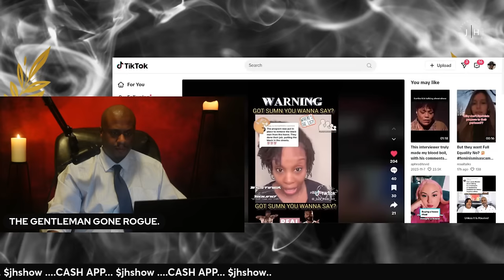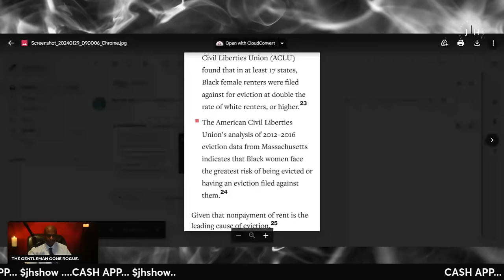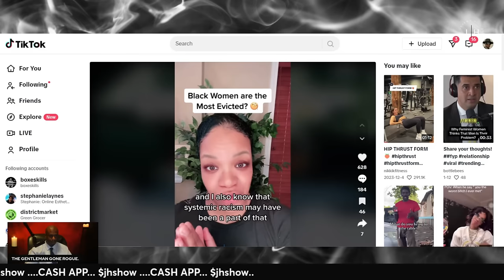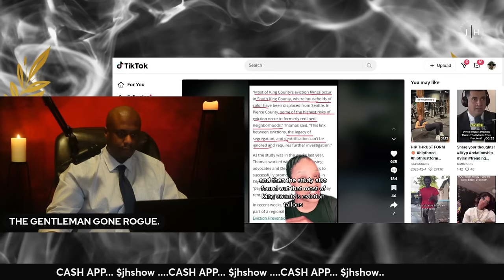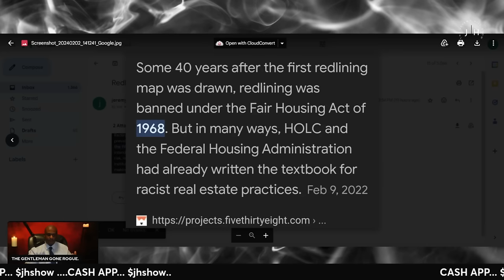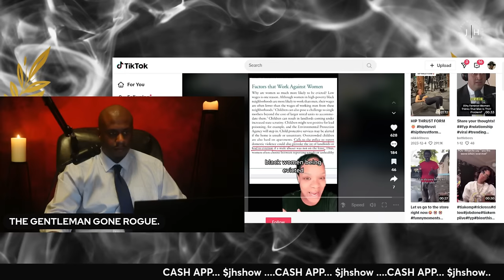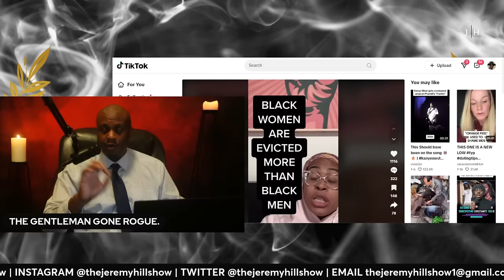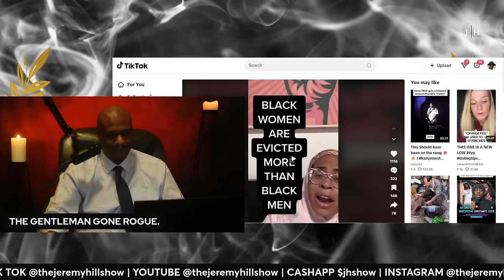BLACK WOMEN EVICTED BY THE STATISTICS(THIS DOCUMENTARY IS FOR EDUCATIONAL PURPOSES ONLY)lifecoach